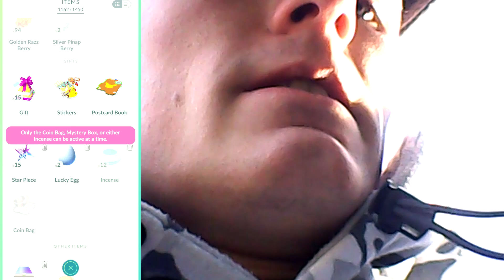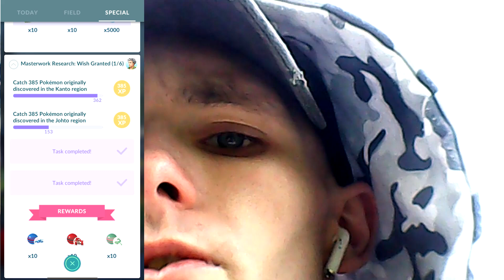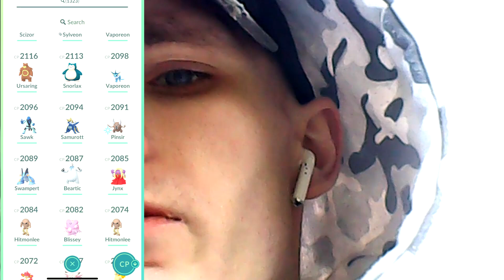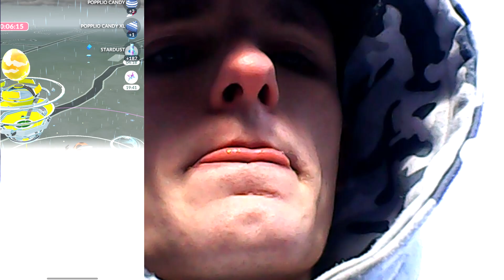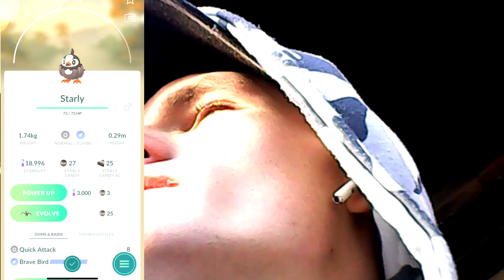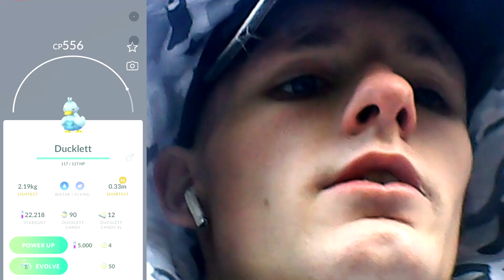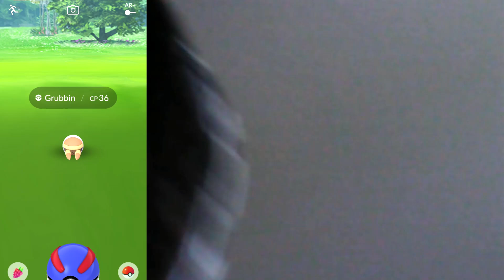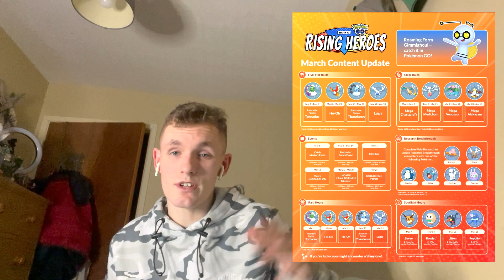Pokémon go cant believe it !!!!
walking round my local area playing some good old pokemon go hope everyone enjoys it I really had a great time making this one hope to see you in the next one.